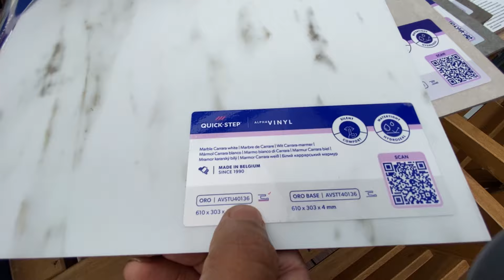Buying a new house in Ireland ? Ye vlog dekho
Buying houses and Apartment in Ireland is very difficult. In this home tour video I will inform you about different perspective of buying house. How good flooring of the house will benefit you in long-term . Indian in Ireland please do watch it.

buying house

You can contact shankar on : Green smart homes : 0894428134

Send safe money to your home at good exchange rate that I have ever seen:

Gears I use:
Drone : DJI Mavic mini
Osmo Action
micro sd for action camera
Main lens : sigma 16mm
Camera : Nikon D 5300
Lens : 18-50 mm
Basic LED light
Gopro Hero 9
and my favourite iPhone SE

Try Amazon Prime